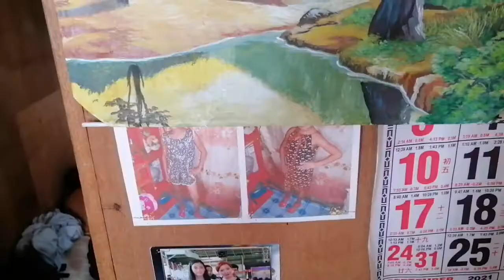ANG DAMI KO NA PALANG NEW PAINTING YUNG IBA LANG MAY VIDEOS.